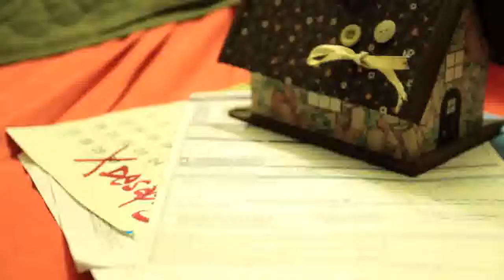Desafiuzamento. A xustiza pola man, Rosalía de Castro. Sandra G. Rey e Estíbaliz Espinosa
Vídeopoema (2008) realizado por Sandra G. Rey e Estíbaliz Espinosa sobre o poema «A xustiza pola man», de Rosalía de Castro, publicado en Follas Novas (1880).

Poema orixinal.

Tradución a castelán de Estíbaliz Espinosa

A XUSTIZA POLA MAN

Aqués que ten fama de honrados na vila
roubáronme tanta brancura que eu tiña,
botáronme estrume nas galas dun día,
a roupa decote puñéronma en tiras.

Nin pedra deixaron, en donde eu vivira;
sin lar, sin abrigo, morei nas curtiñas,
ó raso cas lebres dormín nas campías;
meus fillos… ¡meus anxos!… que tanto eu quería,
¡morreron, morreron, ca fame que tiñan!
Quedei deshonrada, murcháronme a vida,
fixéronme un leito de toxos e silvas;
i en tanto, os raposos de sangue maldita,
tranquilos nun leito de rosas dormían.

-Salvádeme, ¡ouh, xueces!, berrei… ¡Tolería!
De min se mofaron, vendeume a xusticia.
-Bon Dios, axudaime, berrei, berrei inda…
Tan alto que estaba, bon Dios non me oíra.

Entonces cal loba doente ou ferida,
dun salto con rabia pillei a fouciña,
rondei paseniño… ¡Ne-as herbas sentían!
I a lúa escondíase, i a fera dormía
cos seus compañeiros en cama mullida.

Mireinos con calma, i as mans estendidas,
dun golpe, ¡dun soio!, deixeinos sen vida.
I ó lado, contenta, senteime das vítimas,
tranquila, esperando pola alba do día.

I estonces...estonces cumpreuse a xusticia:
eu neles; i as leises
na man que os ferira.

LA JUSTICIA POR LA MANO

Aquellos de mucha honra y fama en la villa
robaron cuanta blancura en mí había,
estiércol lanzaron sobre mis galas finas,
hasta la ropa de diario me la volvieron trizas.

Ni una piedra dejaron allá donde vivía;
sin hogar, sin cobijo, por prados corría,
al raso con liebres dormí entre campiñas,
y mis hijos, ¡mis ángeles!, que tanto quería,
¡de hambre, de hambre se me morían!

Y sin honra quedé, marchitaron mi vida
un triste lecho me dieron, de zarzas y espinas…
y en tanto, esos zorros de sangre maldita,
tranquilos en lecho de rosas dormían.

-¡Jueces, socorro! - grité-. Pobre niña,
de mi ruego se mofan, me vende la justicia.
-¡Ayuda, Dios mío!- supliqué, supliqué ya vencida.
Pero tan alto estabas, Buen Dios... no me oías.

Entonces, cual loba rabiosa o herida,
de un salto certero cogí la hoz más fina,
merodée tan despacio… ¡ni la hierba me oía!
Y se ocultaba la luna, y las fieras dormían
bestia con bestia, en sus camas mullidas.

Los contemplé con calma, y con la mano erguida,
de un golpe tan solo! les arrebaté la vida.

Y me senté, contenta, junto a las víctimas
esperando serena la aurora del día.

Y entonces… entonces se hizo justicia:
yo sobre ellos; y la ley
sobre la mano asesina.